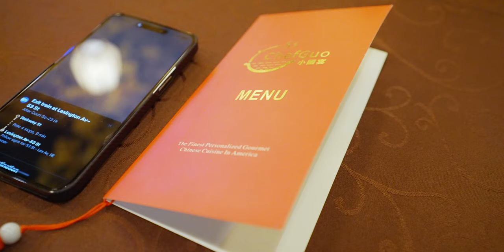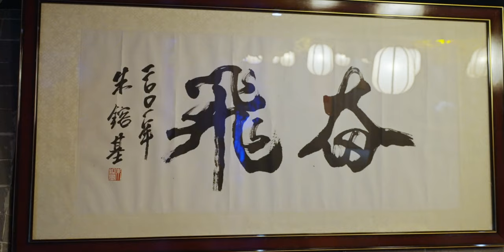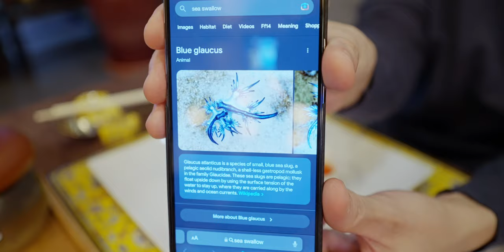The Most Expensive Chinese Imperial Fine Dining in NYC - $518 Per Person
In this episode of NYC food around the world. I bring you to an exclusive dinner at Chef Guo to experience a $518 19-course tasting menu in a Chinese imperial fine dining setting.

Chef Guo innovates organic dishes that are in harmony with the essence of nature. Creating culinary works of art that immerse diners in their delectable flavor.

Welcome to my channel, I make videos on food (mostly based in NYC but also everywhere during my travel), travel (a bit of vlog style mixed in), and some cultural elements sprinkled throughout.

My Gear
Camera
Sony A7S3 (current)
Sony A73
Lens
Tamron 17-28
Lavalier Mic
Sennheiser Pro Audio XSW-D
Narrative Mic
Rode NT-USB